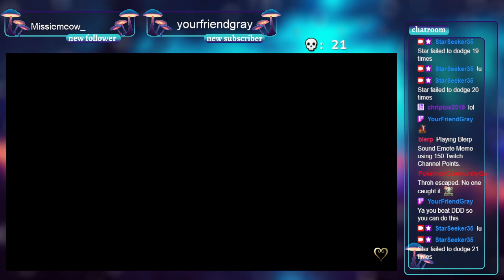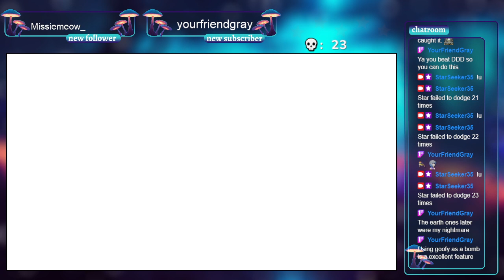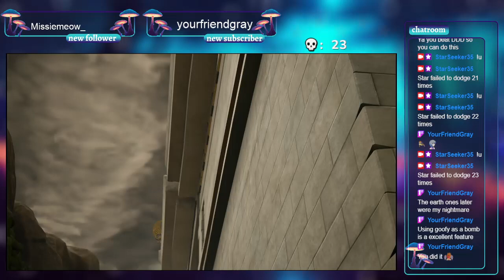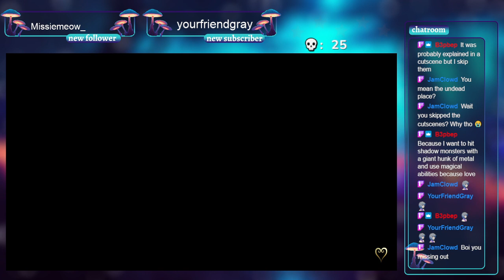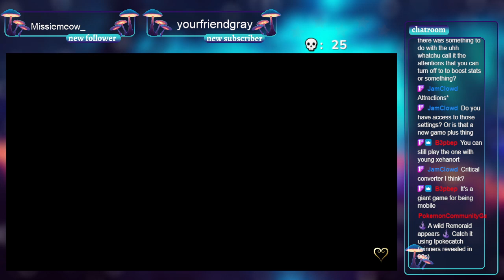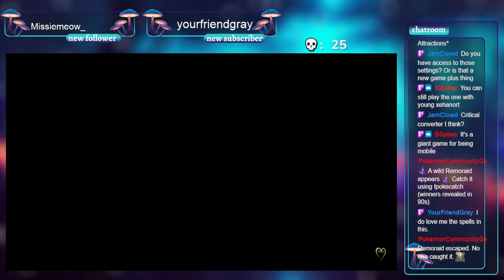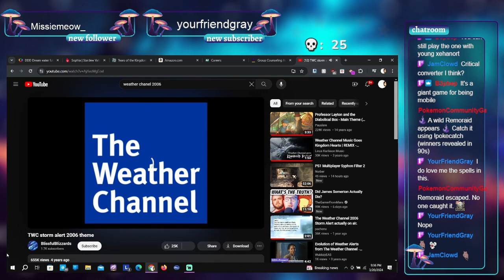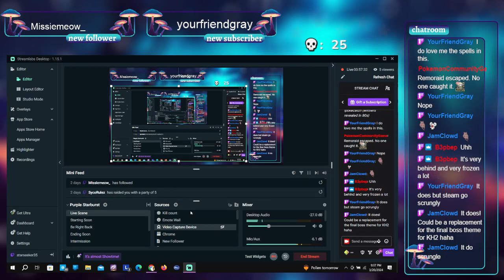Kingdom Hearts III First time Critical mode! 3/20/24